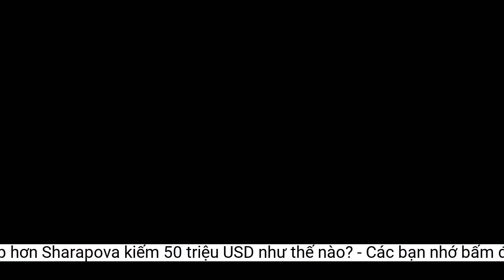Mỹ nhân tennis đẹp hơn Sharapova kiếm 50 triệu USD như thế nào?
Trước khi Sharapova nổi lên, đây là mỹ nhân gây xao xuyến làng quần vợt một thời.Trước khi Maria Sharapova, "chân dài" tennis người Nga nổi tiếng khắp thế giới bằng tài chơi quần vợt và vẻ đẹp hình thể thì có một ngôi sao còn được chú ý hơn thế. Cách đây 20 năm, Anna Kournikova là tay vợt nổi tiếng bậc nhất nhờ sắc đẹp trời phú. Cô gái bằng tuổi Roger Federer (cùng sinh năm 1981), thời điểm ấy là một "nữ thần" tennis có cả tài năng lẫn sắc đẹp.
Cô từng là một trong những phụ nữ được các nhà tài trợ trên khắp thế giới săn đón nhiều nhất trong suốt sự nghiệp thi đấu. Cô thậm chí còn được gọi là "Spice Girls of Tennis". Kournikova hiện đang sống ở Miami Beach, Florida (Mỹ) trong một ngôi nhà được cho là trị giá khoảng 20 triệu USD. Kể từ khi giải nghệ, cô tiếp tục đảm nhận các công việc quảng cáo và các công việc khác liên quan đến thời trang.
Kournikova ấy đã xuất hiện trên chương trình truyền hình "The Biggest Loser" của NBC vào năm 2010, nơi cô hướng dẫn người tham gia những kỹ năng quần vợt. Trong mùa 12, người đẹp Nga trở thành HLV của chương trình.
Từng vươn lên hạng 8 thế giới, vào tới tứ kết Australian Open 2001, tuy nhiên sự nghiệp của cựu tay vợt người Nga bị ảnh hưởng vì nhiều chuyện ngoài chuyên môn. Cụ thể, chân dài xinh đẹp cao 1m73 đã trải qua quá nhiều mối tình trước khi làm quen với nam ca sĩ Enrique Iglesias, đây là người chồng hiện tại của cựu tay vợt 40 tuổi người Nga.
Theo Sportskeeda, giá trị tài sản ròng của Anna Kournikova được ước tính vào khoảng 50 triệu USD, và chỉ có 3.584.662 USD (chưa đến 4 triệu USD) đến từ tiền thưởng thi đấu tennis, số còn lại cô kiếm được nhờ việc khác.
Kournikova và người bạn đời, ca sĩ Enrique Iglesias được cho là đã nhận 4,85 triệu USD từ việc bán ngôi nhà trên Đảo Hoàng hôn, Miami Beach, Florida (Mỹ) vào năm 2018. Ngay cả sau khi nghỉ hưu, cô vẫn là một biểu tượng nổi tiếng được yêu thích và kiếm được nhiều tiền thông qua các trang mạng xã hội.
Kournikova tuyệt đẹp của Nga có tài sản ròng lên tới 50 triệu USD
Dù đã sinh hạ 3 con nhưng cô gái 41 tuổi giờ đây vẫn có thân hình đáng mơ ước. Ngắm nhìn Kournikova mặc bikini ai cũng phải xuýt xoa vì nữ tay vợt có vóc dáng đẹp chẳng kém các cô gái tuổi đôi mươi.
QH
Người phụ nữ 41 tuổi đã từng xuất hiện trên một số tạp chí, như Sports Illustrated Swimsuit Issue năm 2004 và những tạp chí khác như FHM và Maxim. Cô được tạp chí People bình chọn là một trong 50 người đẹp 1998.
Ngay từ năm 15 tuổi, cô đã được các nhà tiếp thị săn đón, với một nhà sản xuất đồ thể thao đa quốc gia của Đức tài trợ. Vào năm 2000, cô gái người Nga trở thành người mẫu cho một thương hiệu đồ lót tại Úc, cựu tay vợt cũng trở thành diễn viên trong bộ phim "Me, Myself, and Irene" do anh em nhà Farrelly đạo diễn.
Sau 8 năm thi đấu chuyên nghiệp, Kournikova kết duyên cùng ca sĩ Iglesias vào năm 2001, hai năm sau nữ tay vợt người Nga tuyên bố giải nghệ. Hiện tại Anna Kournikova và Enrique đang sống tại Miami. Họ hiện tại đã có chung với nhau 3 người con gồm 2 nữ, 1 nam.